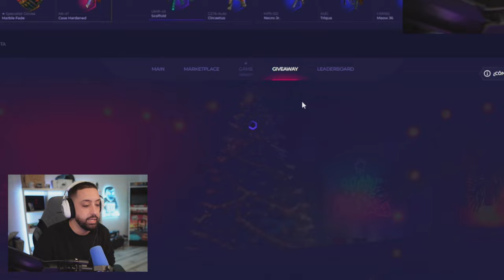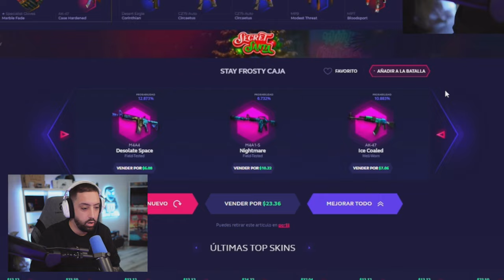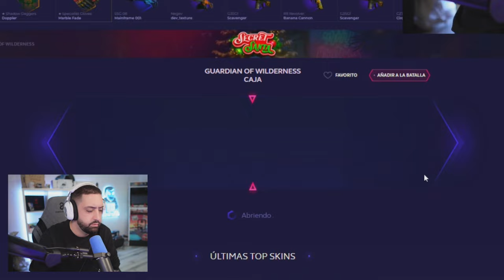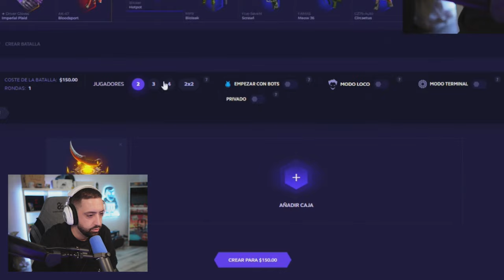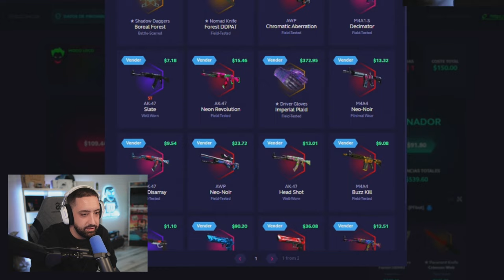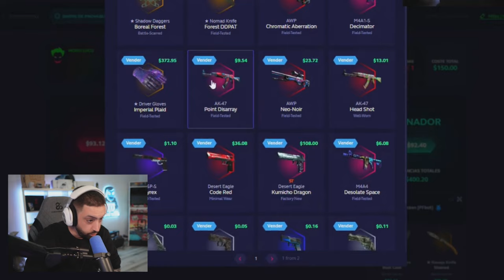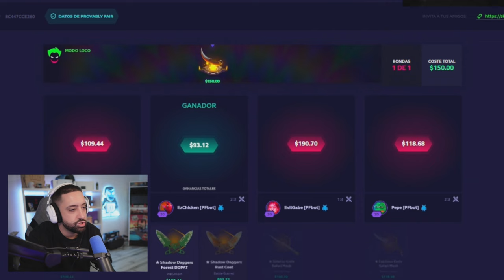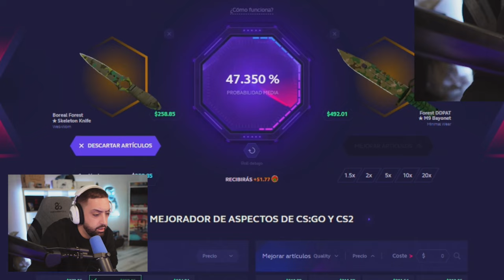EL DÍA QUE PUDE GANARLO TODO - #13 SKINCLUB CS2